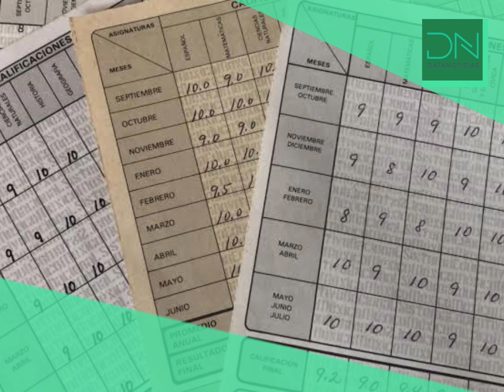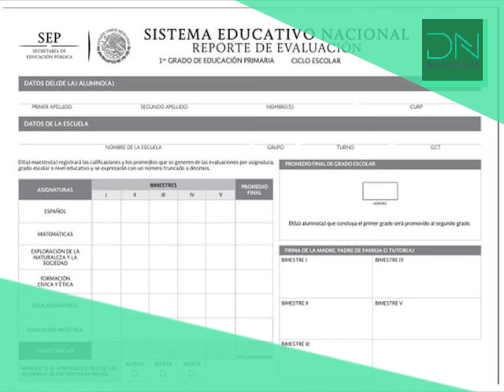Cómo consultar e imprimir boletas de calificaciones de años anteriores CDMX y Edomex